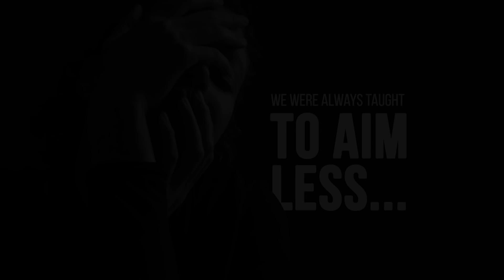Happy Women's Day | Tamil Thalaivas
To all the fun, fabulous, fantastic and fearless women out there, happy women's day! Thank you for all that you do to keep our lives going. With love, Tamil Thalaivas!